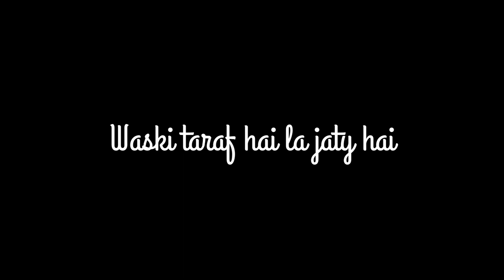tu Aaye Gaya hum songs Black screen status|| Hindi songs Black screen status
All Type Status Video Available Here .

I invite and greet you.  This Channel is make creative video with latest song & music.  We upload regular latest version Status Song |  music videos in this channel in Bengali |  Hindi |  English | i & other languages.  I try to do: -

🔰𝙴𝚅𝚎𝚛𝚢𝚝𝚒𝚖𝚎 : Something New Something Creative Something Special for u

🔰[sᴜʙsᴄʀɪʙᴇ ᴍʏ ᴄʜᴀɴɴᴇʟ  & 𝚙𝚛𝚎𝚎𝚜 𝚝𝚑𝚎 𝚋𝚎𝚕𝚕 𝚒𝚌𝚘𝚗 𝚏𝚘𝚛 𝚕𝚊𝚝𝚎𝚜𝚝 𝚞𝚙𝚍𝚊𝚝𝚎𝚜] 💕

🔰𝙲𝚑𝚊𝚗𝚗𝚎𝚕 - 𝙰𝙷 𝚃𝚞𝚋𝚎•

 ᴛʜᴀɴᴋ ʏᴏᴜ ❤️

 (Request  Any Songs In Comment Section)

ᴛʜᴀɴᴋs ғᴏʀ ᴡᴀᴛᴄʜɪɴɢ ʜᴀᴠᴇ ᴀ ɴɪᴄᴇ ᴅᴀʏ🥰

love status

whatsapp status,

technical prabhat ,

kinemaster tutorial,

kinemaster android,

tutorial kinemaster

🙏🙏 🙏All Credit Goes to. Copyright Owner" "Copright non-profit and the songs are credited."